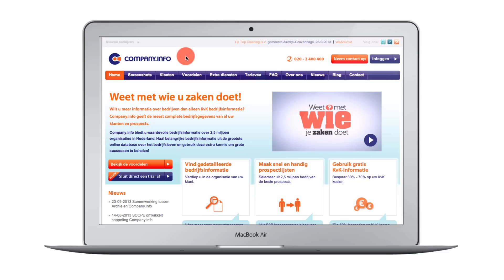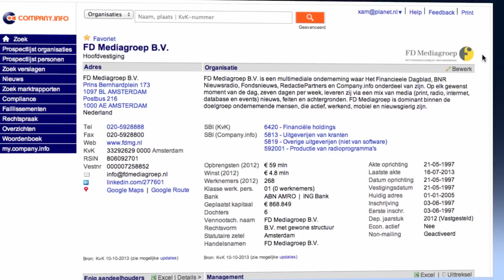Nieuwe klanten vinden met Company.info!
Snel nieuwe klanten vinden? Met de bedrijfsinformatie van Company.info vist u de mooiste vissen uit de vijver. Zo verkoopt u sneller en effectiever doordat u goed voorbereid op gesprek gaat. En met het nieuws over favoriete bedrijven weet u precies wanneer u moet bellen. Ga naar Companyinfo.nl of bel 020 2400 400. Weet met wie u zaken doet!